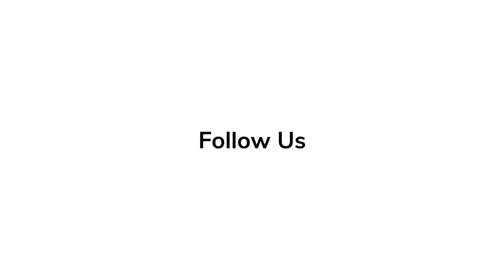Gabriel LaBelle | Red Carpet Revelations at World Premiere of 'The Fablemans'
The Fabelmans is a 2022 American coming-of-age drama film directed and co-produced by Steven Spielberg from a screenplay he co-wrote with Tony Kushner. It is a semi-autobiography about Sammy Fabelman, a young aspiring filmmaker based on Spielberg himself.

'Elvis' Series